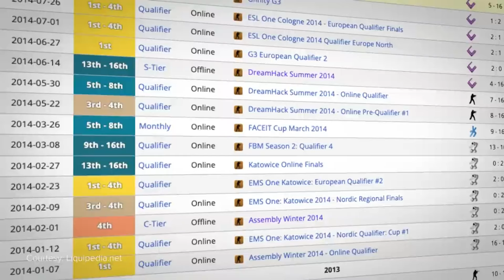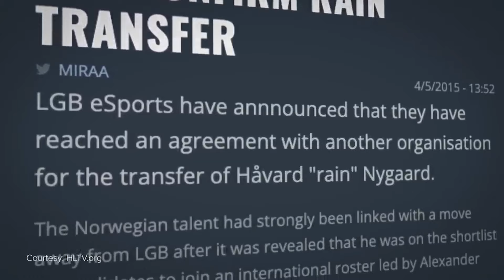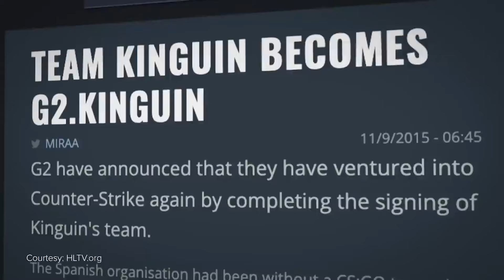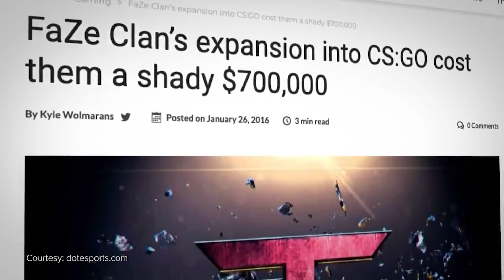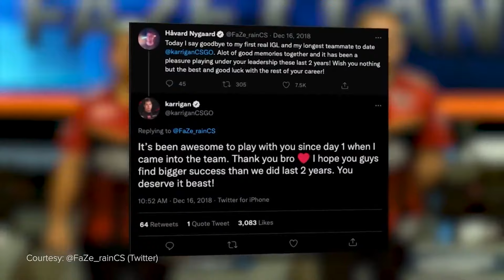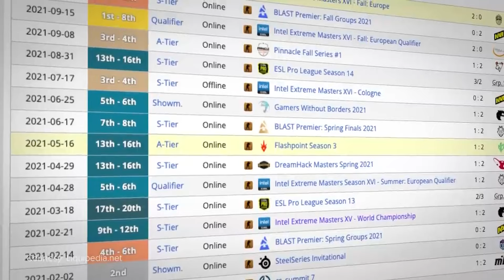The Calm Within the Storm: The Story of rain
The world of esports is a fluid one -- teams rise and fall, orgs get bought and sold, players come and go.

But in the midst of the chaos, there are a few standout names that remain as solid and steadfast as the sky above our heads -- who, no matter what’s happening around them, remain right as rain.

Håvard "rain" Nygaard is exactly that type of player. The Norwegian FPS monster has been a fixture of competitive CS:GO since the game’s release.

But rain hasn’t simply remained faithful to the game -- as FaZe Clan’s CS:GO team’s longest-lasting member, he has become a pillar of a lineup that has gone through multiple ownership and roster changes over the years.

And in the eye of that storm, rain has been indelible, inexorable, and inevitable.

This is the Story of rain.

Hosted by: Dimitri Pascaluta (@DPascaluta)
Written by: Alina Sotula (@ASotula)
Edited by: Matt Massey
Produced by: Keith Capstick (@KeithCapstick) & Miles Hackett (@miles_hackett)